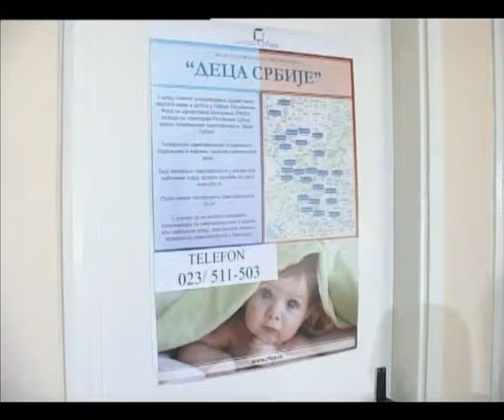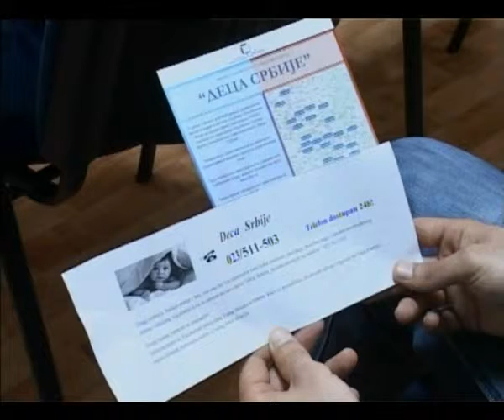Stara specijalisticka -- KZN povodom otvaranja telefonskog savetovališta „Halo beba"